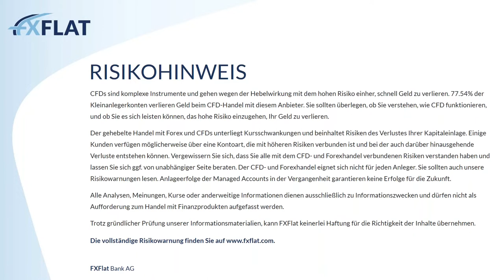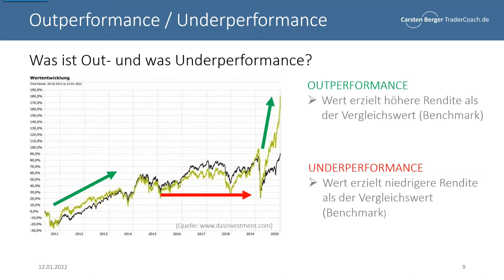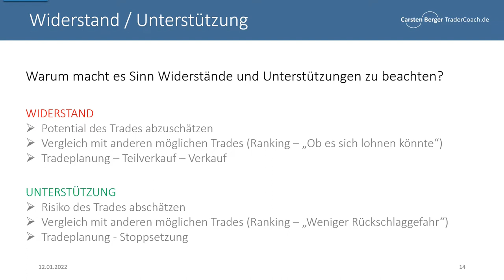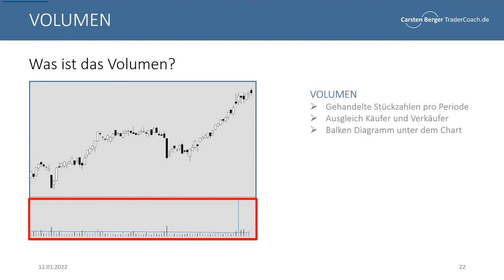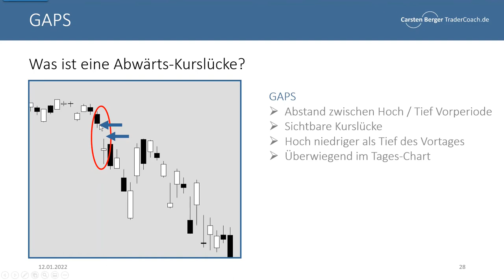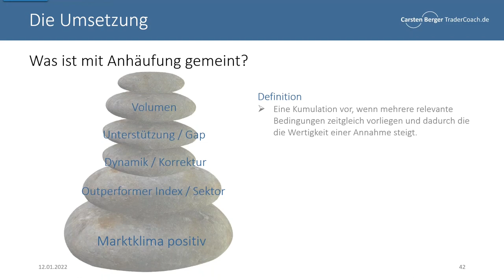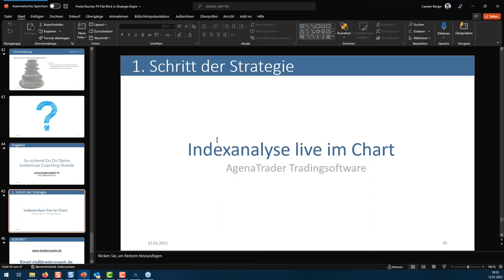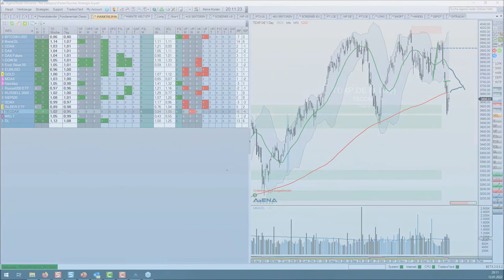Carsten Berger - Index-Analyse nach der PerlenTauchen-Methode mit dem AgenaTrader 12.01.2022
TraderCoach Carsten Berger zeigt wie er mit einer einfachen Methode die Situation in den Märkten analysiert. Dabei nutzt er unter anderem das Bollinger Band und das Volumen. Das PerlenTauchen im Dax, Dow, S&P500, Nasdaq-100, Bollinger Band und Volumen Analyse, ist eine von ihm verfeinerte Art nach Aktien zu screenen. Dazu nutzt Carsten Berger Branchen/Sektoren, ETFs um starke und schwache Märkte frühzeitig zu entdecken und die Top-Performer Aktien, die sogenannten Perlen zu entdecken. Zusätzlich gibt es einen Bonus für FXFlat AgenaTrader Kunden.

Termine bei FXFlat:
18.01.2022 | 08:45 Uhr | Dirk Hilger - Livetrading zur Börseneröffnung am Morgen
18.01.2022 | 18:00 Uhr | Forex Screener - Markt scannen und Trades finden
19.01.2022 | 18:00 Uhr | André Stagge - Marktausblick mit Trading- und Investmentideen vom Portfoliomanager
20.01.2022 | 07:45 Uhr | Thorsten Helbig - forexPRO-Systeme Livetrading